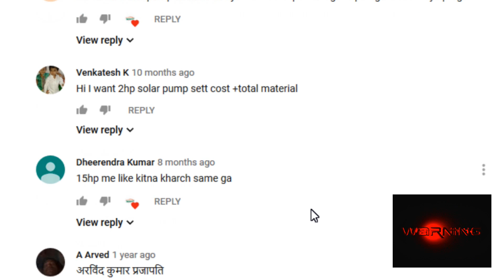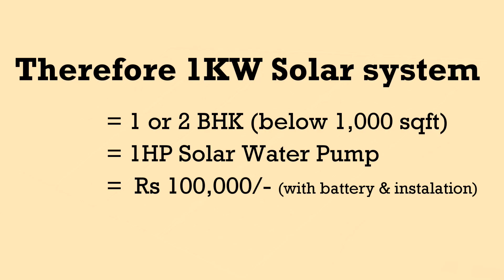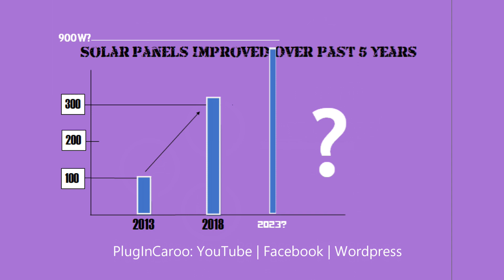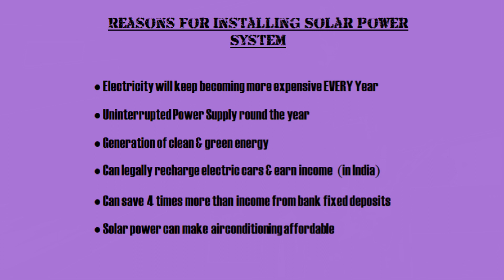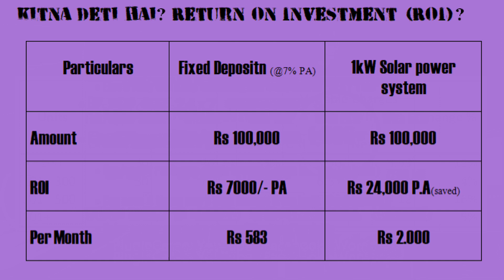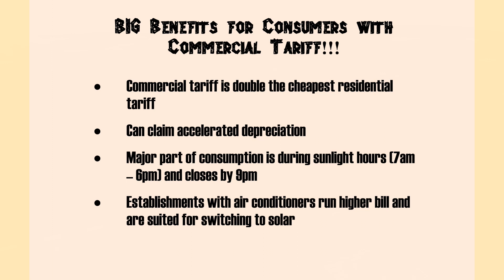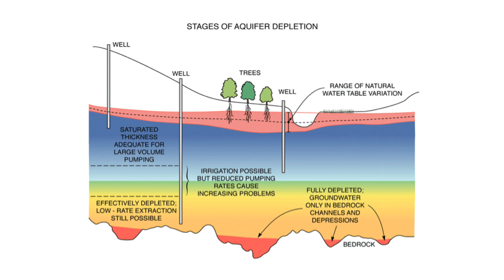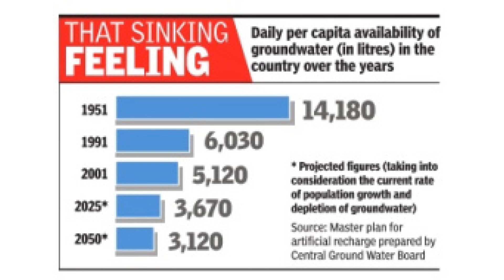सौर ऊर्जा | सोलर पंप | Solar Power | EP2 | PlugInCaroo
वीडियो में निम्नलिखित अंक शामिल हैं
1. लागत
2. पिछले 5 वर्षों में सौर पैनलों का विकास
3. सौर पैनलों से आय
4. ग्रिड बंद (Off- ग्रिड)? ग्रिड पर (On-ग्रिड)?
5.  One किलोवाट प्रणाली कितनी बिजली उत्पन्न करती है?
6. बिजली कैसे बचाएं। बिजली बिल कैसे कम करें?
7. पानी के पंप को कितना एचपी चाहिए??
8. क्या सभी को बड़े आकार के 5 HP+ पानी के पंप की आवश्यकता होती है?